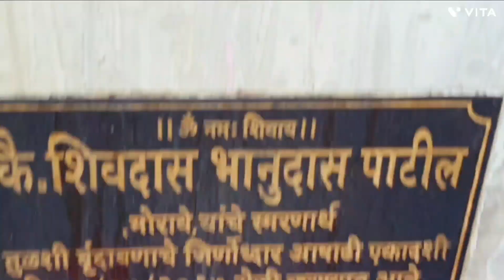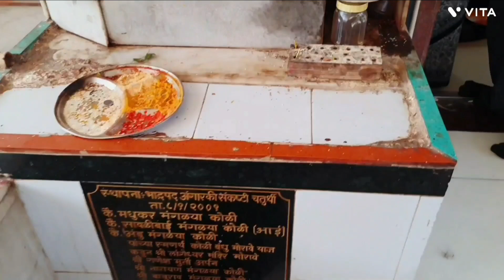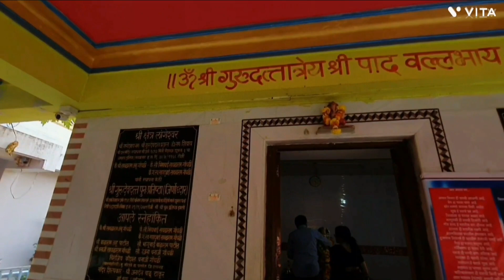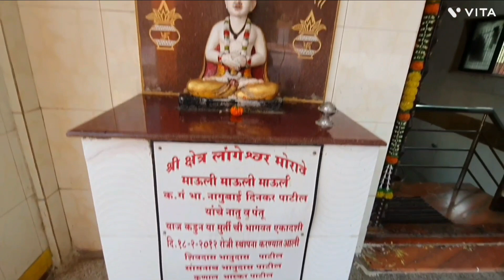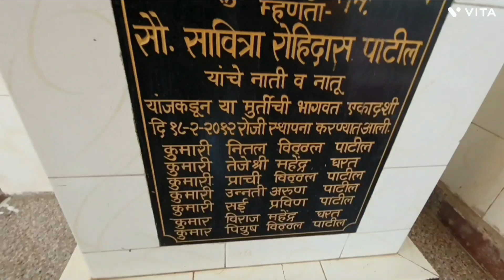वाशी मधले लांगेश्वर मंदिर | Langeshwar Morave Mandir Full Darshan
Langeshwar Mandir is located at coastal Road,  Ulwe Navi Mumbai Raigad Maharashtra.
Raigad Maharashtra 410206 India.
Tranquil and Peacefull place in Ulwe. next to Sea an mangrowves. There are four beautiful temples in compound. ideal place for morning walkers and for meditation.
    A great positive Energy in atmosphere. You must spend some time here. Do visit here.

navimumbai"Unveiling the Mystical Charms of Langeshwar Morave Mandir | A Sacred Haven of Devotion"

"Langeshwar Morave Mandir: Where Tranquility Meets Devotion | Embark on a Soulful Pilgrimage"

"Langeshwar Morave Mandir: A Glimpse into the Rich Heritage of Maharashtra's Sacred Temples"

"Discovering the Divine Aura of Langeshwar Morave Mandir | A Spiritual Retreat Like No Other"

"Langeshwar Morave Mandir: Witnessing the Magnificence of Hindu Architecture and Sacred Rituals"

"Journey to Langeshwar Morave Mandir: Revering the Sacred Deity and Embracing Inner Peace"

"Unraveling the Spiritual Significance of Langeshwar Morave Mandir | Where Faith Finds Solace"

"Langeshwar Morave Mandir: An Oasis of Belief and Serenity | Surrendering to the Divine Essence"

"Langeshwar Morave Mandir: Where Faith Meets Beauty | A Tapestry of Devotion and Reverence"